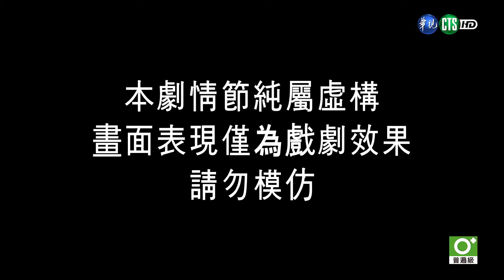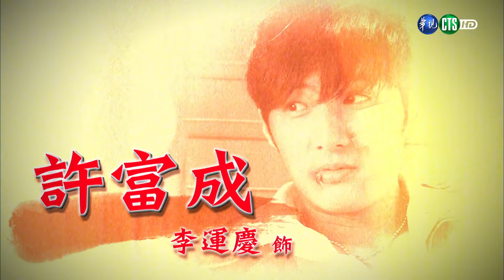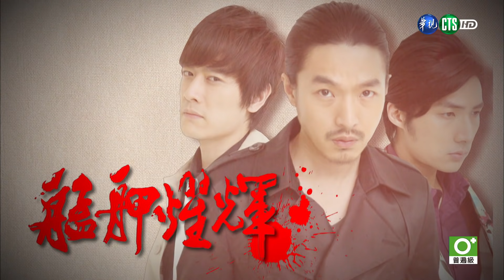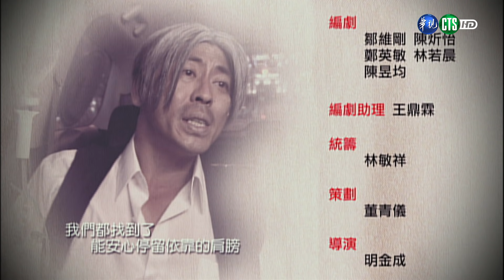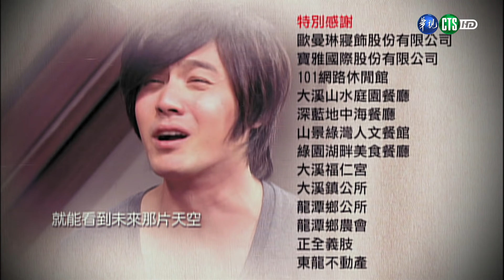【完整版】艋舺燿輝 HD 第104集 (全)